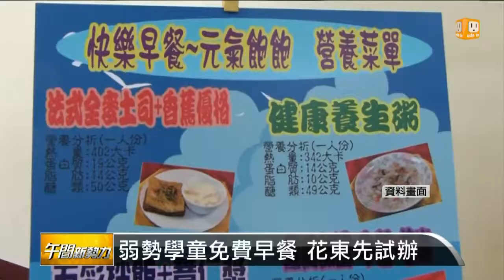【2015.01.27】弱勢學童免費早餐 花東先試辦 -udn tv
教育部預計最快下學期，在花蓮、台東試辦弱勢生免費早餐。光是台東地區，估計有超過七千名學童受惠。完整內容 , FB , Twitter , G+